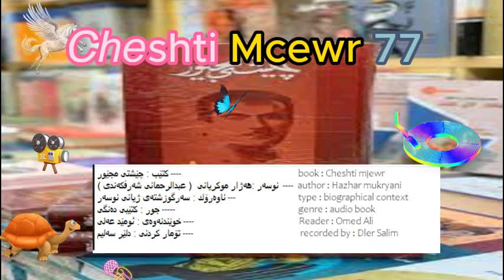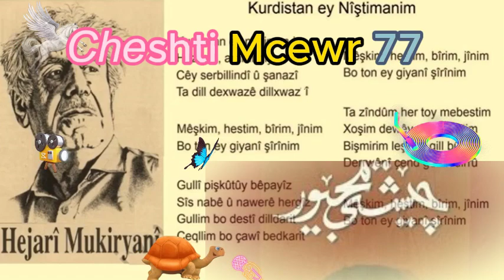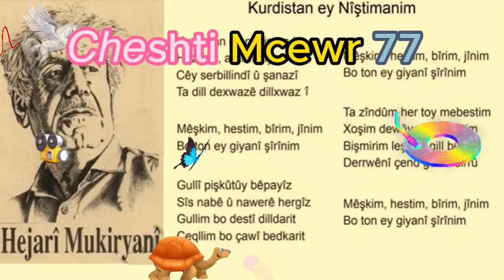Cheshti Mcewr 77